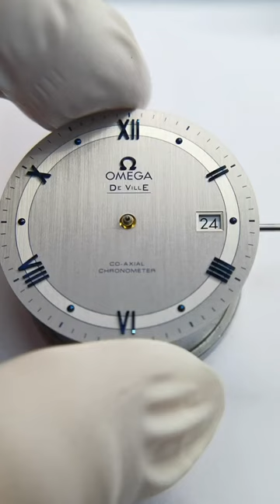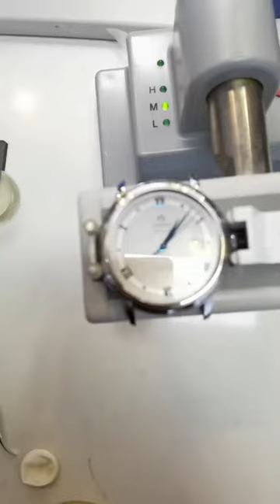Omega Diefei series water maintenance and washing oil, famous watch repair, famous watch repair and